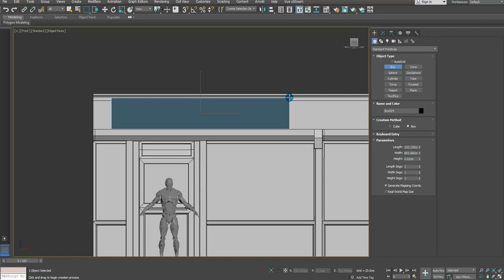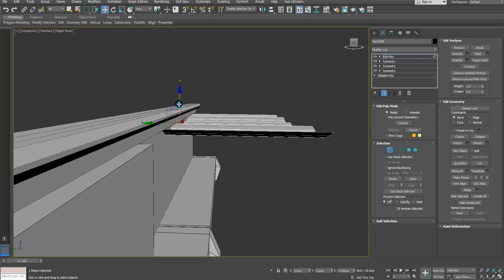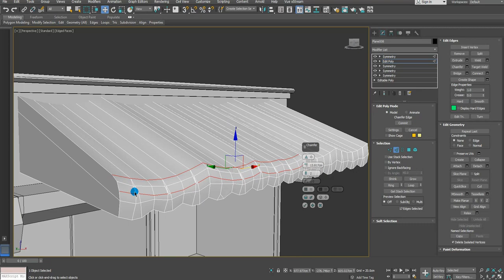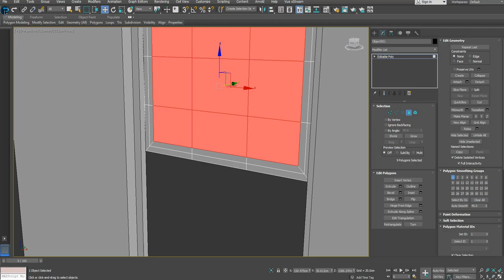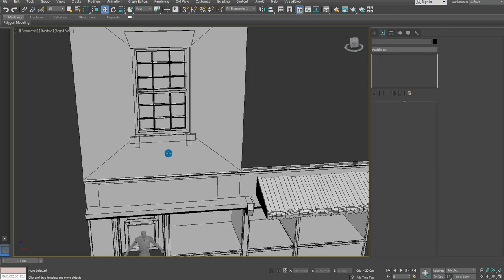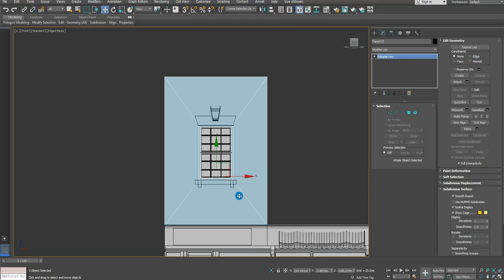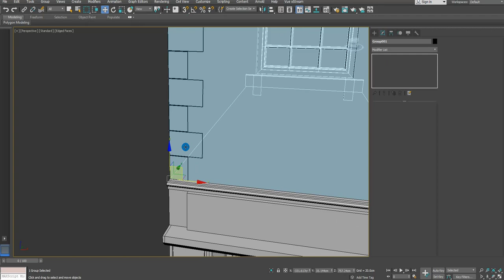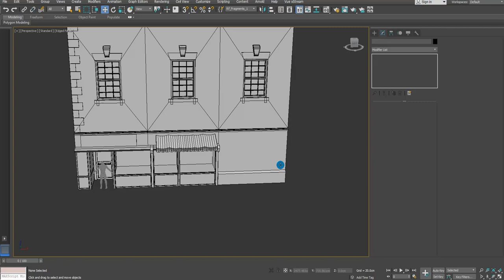Modular building game asset 3ds max tutorial part-2